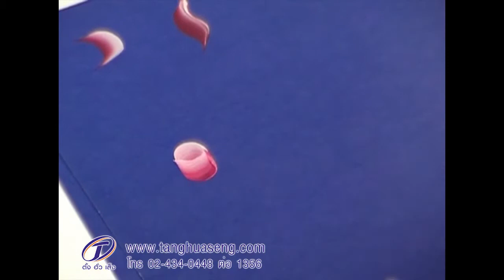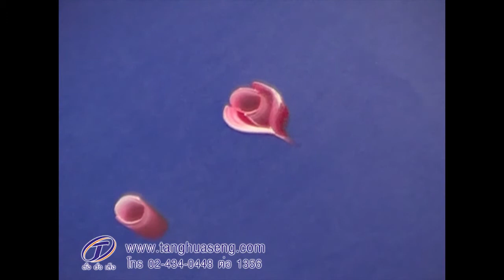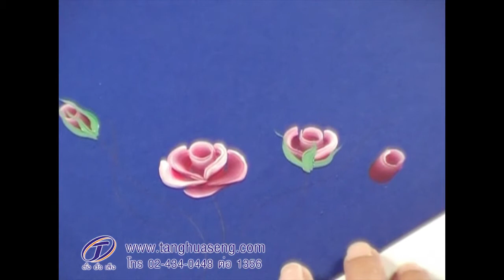How to paint rose